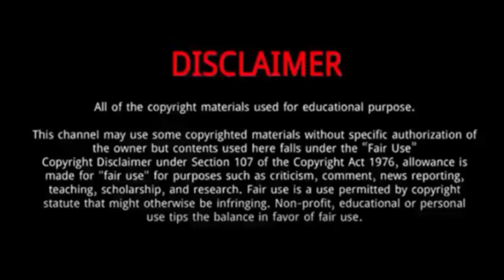John Wines (America's Got Talent 2023) || 5 Things You Need To Know About John Wines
John Wines appeared on America's Got Talent Season 18.
He is one of the more marketable contestants, featuring a beautiful, piercing tone.
He is a guitarist and TikTok star.
He has always dreamed of being a performer.
John Wines is from the United Kingdom stunned the America’s Got Talent audience when he pulled out his electric guitar and started jamming.